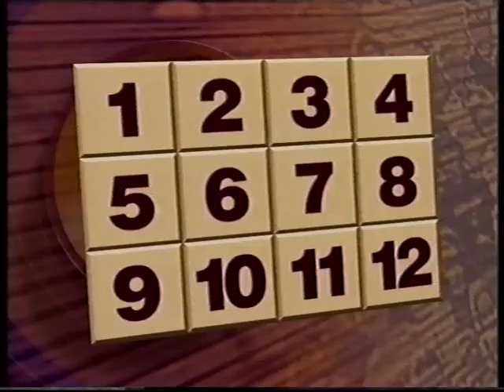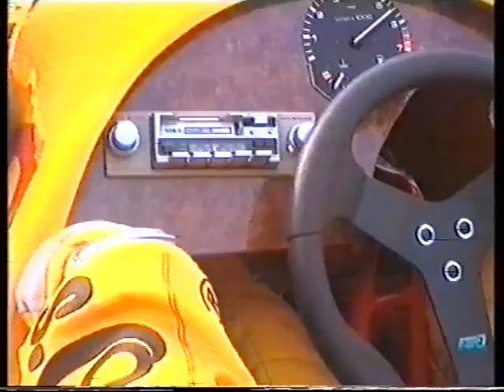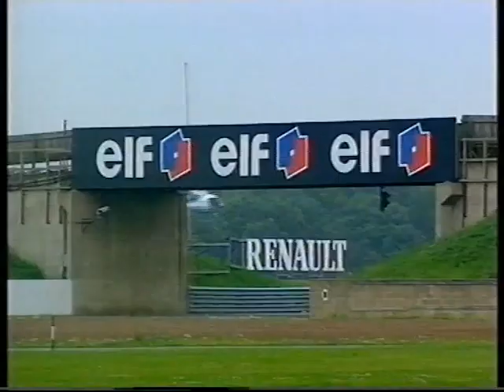Sport/Comedy: They Think It's All Over: Full Throttle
This is a specially recorded edition of the classic BBC sports quiz, They Think It's All Over.
The edition has NEVER been broadcasted on TV.
presenter: Nick Hancock
teams: David Gower, Lee Hurst and John Motson vs Gary Lineker, Rory McGrath and Fred Maculay.